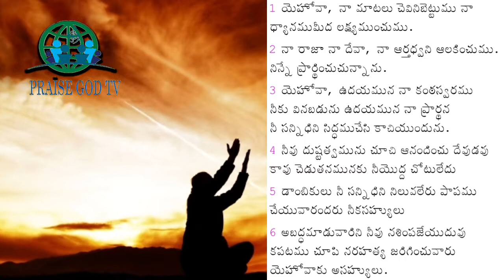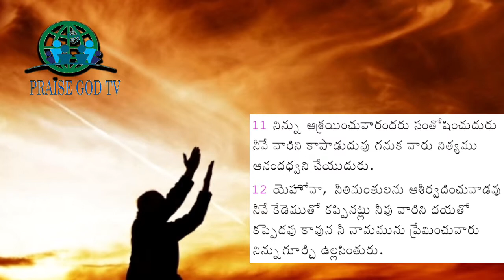Psalm 5 /psalms /psalms in telugu audio /praise God tv / audio bible